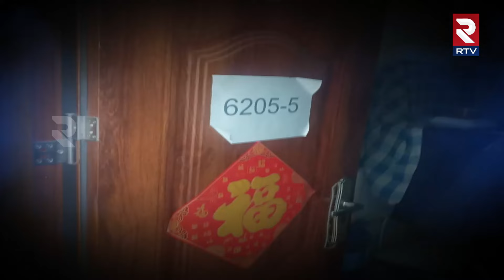Young Man Stuck in Cambodia He Came Back To Home | కాంబోడియాలో తెలంగాణ యువకుడికి చిత్రహింసలు | RTV